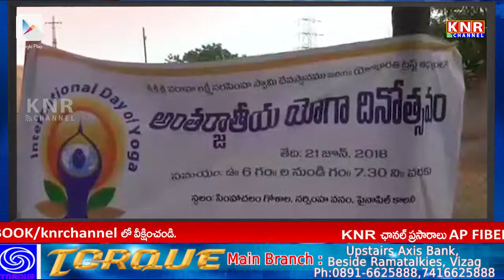యోగ'' డే ''లో పాల్గొన్న159 దేశాలు,,, ముస్లింలు | Yoga Day Celebrations | KNR CHANNEL